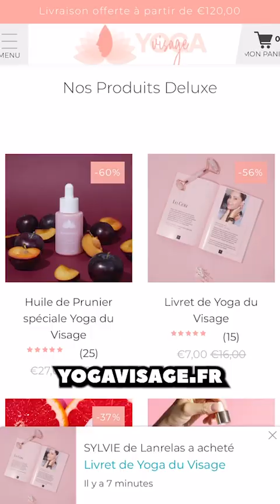ROUTINE YOGA DU VISAGE À FAIRE TOUS LES MATINS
▬▬▬▬▬▬▬ Nos Programmes en ligne 💻 ▬▬▬▬▬▬▬

▬▬▬▬▬▬▬▬ Vidéos Personnalisées 🙏 ▬▬▬▬▬▬▬▬